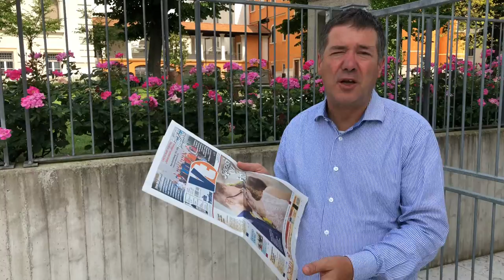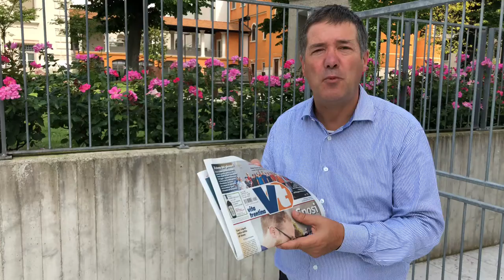Dietro la copertina: come nasce la prima di VT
La copertina del nuovo numero di Vita Trentina presentata nel nostro consueto appuntamento del giovedì pomeriggio dal direttore Diego Andreatta.